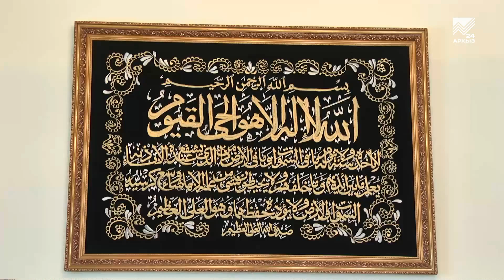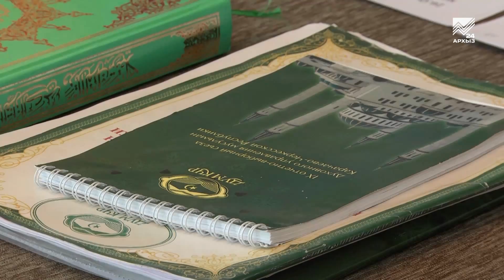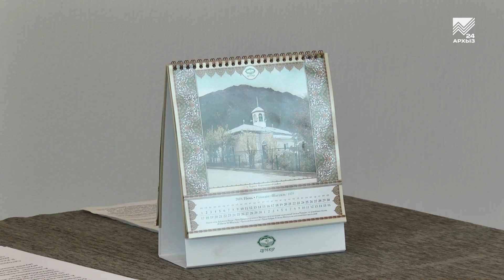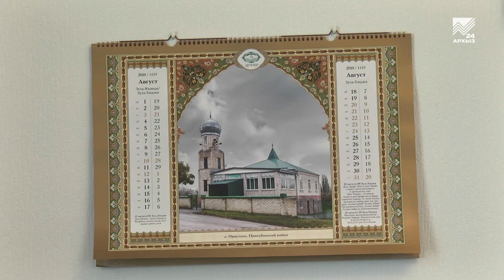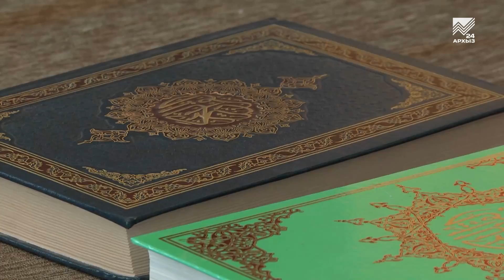Нур. Тема: Семеро, которые укроются под сенью Aллаха в день суда (14.09.2018)